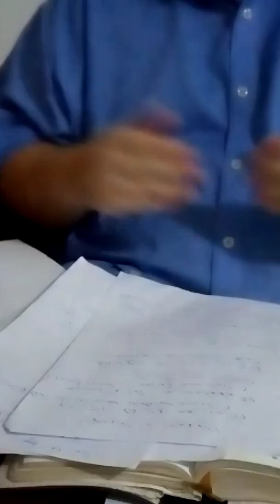Trinity part 1